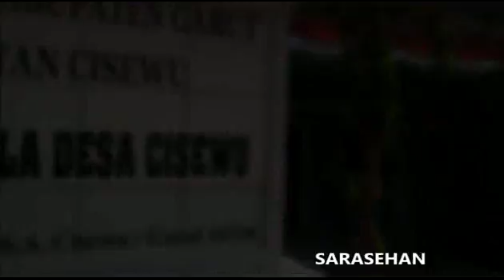SBCK Desa CIsewu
20 AGUSTUS 2014, Sehari Bersama Coklat Kita di desa BAYAH.

Beberapa video di sini ialah video kegiatan panggung ANJI MANJI yang telah dipindahkan dari Channel "DUNIA MANJI"